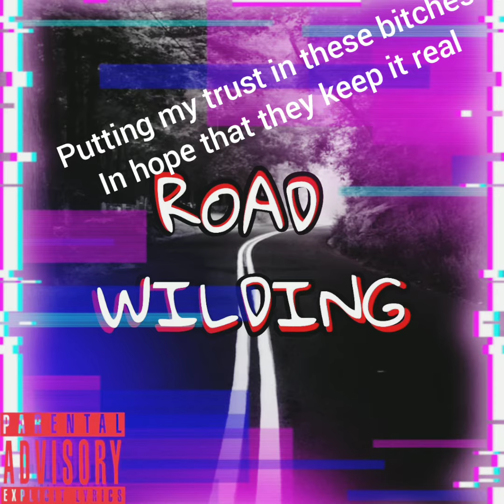Kid tre - ROAD WILDING (OFFICIAL VISUALIZER)